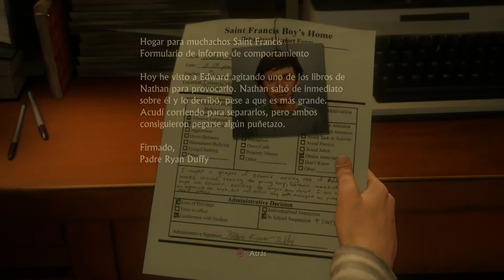Test y gameplay en español del Uncharted 4 para PS4. Impresionantes gráficos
Magnífico test y gameplay de este Uncharted 4 para PS4. Espero que os guste tanto como a mi, sus gráficos, trama y jugabilidad son impresionantes. Un saludo!

*** CONECTA ***